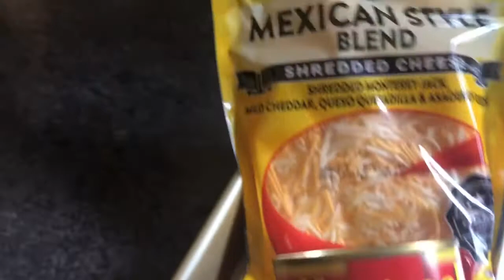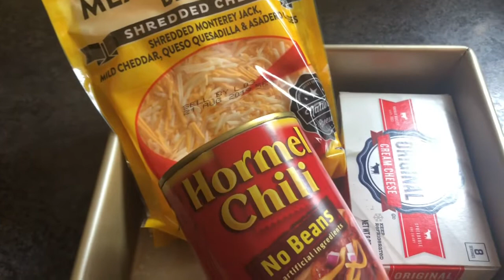Vlog town | Friends! | Amish Country and Shots?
Christa and her wife came to Ohio to visit ! Fun weekend of friends and silly times ! Enjoy !